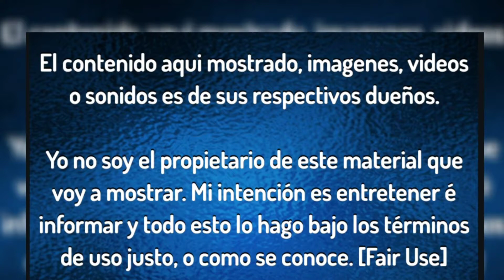6 ppvs que deberian volver a la programación de wwe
- En este video me tomo el atrevimiento de enumerar seis pague por ver, que fueron épicos en sus dias, pero hoy han desaparecido de la programación por motivos de cambios del formato en la programación de wwe.

Estas son;

* Judgment Day
fue un evento pague por vision, evento de lucha libre profesional, producido cada mayo por WWE , una promoción de lucha libre profesional con sede en connectticut . El evento fue creado en 1998, en el momento en que la promoción todavía se llamaba World Wrestling Federation (WWF), y su evento inaugural se produjo como un evento In Your House en octubre de ese año. El evento se recuperó en 2000 y se renombró como un evento PPV anual para WWE. ¡Para coincidir con la extensión de marca , el evento se hizo exclusivo de SMACKDOWN marca en 2004. En 2007, después de WrestleMania 23, se suspendieron los eventos de pago por evento exclusivos de la marca. El evento final se llevó a cabo en 2009, y Over the Limit reemplazó al Día del Juicio en 2010.

El primer formato de No Way Out se realizó el 15 de febrero de 1998 en houston, texas, formando parte de la serie de PPVs de la WWF en los 90s. A diferencia del resto de eventos, fue llamado No Way Out of Texas, debido a que la compañía rival de la WWF, la World Championship Wrestling (WCW), amenazó con demandar a la empresa, puesto que las iniciales del evento, NWO, eran las mismas que las del Stable más famoso de la WCW, la new world orden (NWO).

El evento fue abandonado en 2009 como parte de la política de renovación de eventos de la WWE. Para ello, la WWE inició una votación en su sitio web para que los fanes eligieran el nombre del nuevo PPV, resultando ganador Elimination Chamber por delante de Heavy Metal, Battle Chamber, Chamber of Conflict y el original No Way Out. El evento fue traído de nuevo en el 2012, anuncio que se emitió a través de WWE.com. Sin embargo, fue celebrado en junio, sustituyendo al evento Capitol Punishment. En Alemania, este evento fue promocionado como WWE No Escape.

* WWE Unforgiven
 fue un evento anual de pago por evento (PPV) de lucha libre profesional producido por World Wrestling Entertainment (WWE). Se llevó a cabo por primera vez como en IN YOUR HOUSE, PPV en septiembre de 1998 antes de convertirse en su propio evento PPV el año siguiente, que continuó como un PPV anual de septiembre para la promoción hasta el evento final en 2008. Desde su primer evento hasta el evento de 2001, el PPV se llevó a cabo cuando la promoción todavía se llamaba World Wrestling Federation (WWF, rebautizada como WWE en 2002).

* Vengeance
fue un evento anual de pague por vision producido por la empresa de lucha libre profesional WWE. El evento fue exclusivo de la marca SmackDown! en el año 2003 y exclusivo de la marca RAW entre los años 2004 y 2006.

Vengeance fue incorporado a la programación de PPVs de la WWE en el año 2001, como el evento del mes de diciembre. Sin embargo, en ediciones posteriores, el evento fue realizado en los meses de junio y julio. En 2007, el evento fue reemplazado por Vengeance: Night of Champions, regresando en octubre de 2011 reemplazando a Bragging Rights.

Es necesario señalar también que Vengeance es considerado oficialmente como el mismo evento que Vengeance: Night of Champions, Night of Champions y Clash of Champions, y no uno completamente distinto. Sin embargo, cabe destacar que en el 2011, tanto Night of Champions como Vengeance tuvieron su propio evento PPV exclusivo, marcando la separación de ambos eventos.

* Cyber ​​Sunday
 fue un evento anual de pago por evento de lucha libre profesional (PPV) producido por World Wrestling Entertainment (WWE). De 2004 a 2005, el evento se conoció como Taboo Tuesday [1] y fue exclusivo de la marca Raw . También fue exclusivo de Raw en 2006, el primer año en que se llamó Cyber ​​Sunday, pero después de WrestleMania 23 en 2007, los PPV exclusivos de la marca se suspendieron, por lo que los eventos de 2007 y 2008 presentaron las marcas Raw, SmackDown y ECW .

* Armageddon
 fue un evento anual de pago por visión (PPV) producido por la empresa de lucha libre profesional WWE en el mes de diciembre. Armageddon fue incorporado a la programación de PPVs de la WWE en el año 1999, el cual reemplazó al evento Capital Carnage. El evento previo, ya había sustituido a la línea de eventos llamados WWF In Your House, los cuales desaparecieron en el año 1999. El nombre del evento fue inspirado en el fin del Siglo XX, siendo en efecto, el evento Armageddon el último del siglo.